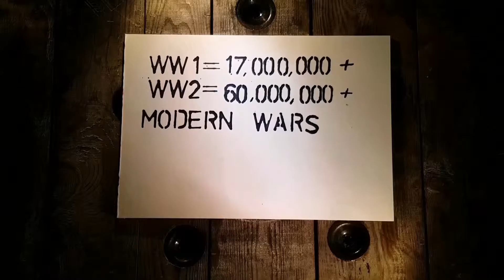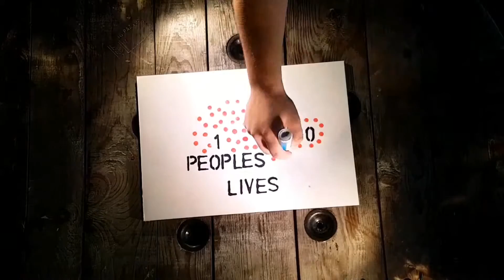Remembrance - Tribute - 11 November - Poppy Appeal UK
A tiny tribute to those who serve, have served or have fallen in their service to United Kingdom & its people. World Peace.